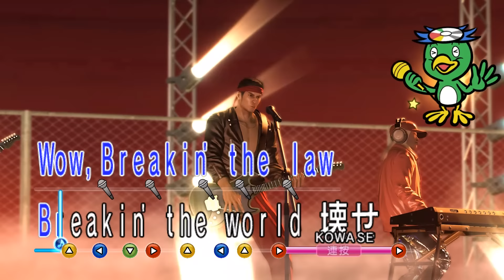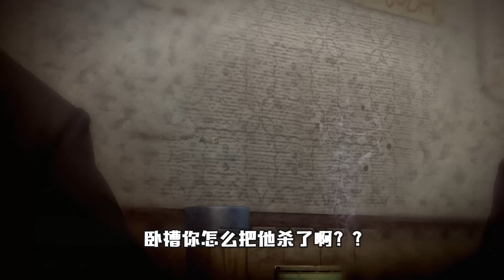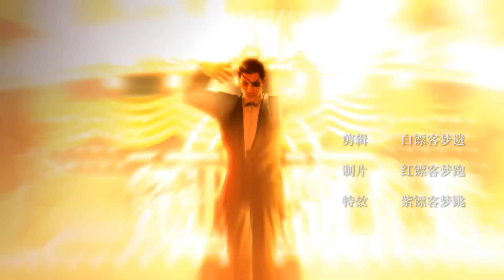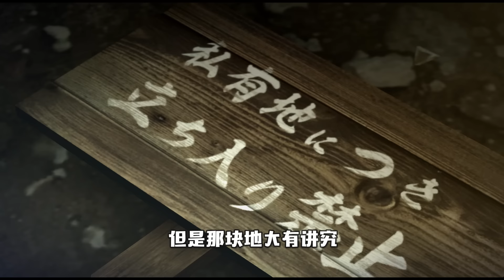史上最慘的背鍋人(第一集)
— 史上最惨的背锅人(第一集) —